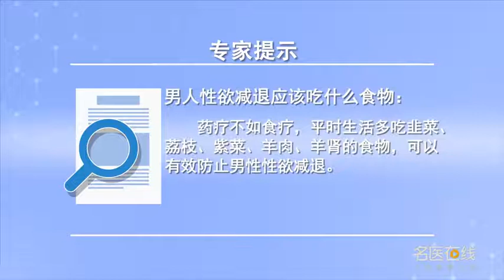男人性欲减退应该吃什么食物 王平 成都曙光医院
在男科当中有许多的患者表现为性欲减退，他们都非常关注，一旦出现性欲减退以后，从饮食上可以怎么处理，或者说吃一些什么东西，可以对恢复性欲，有一些帮助经过科学家们综合的统计分析，有下列一些主要食物对男性性欲减退的患者恢复性欲有一些帮助，第一个就是韭菜，韭菜是传统中药，又叫起阳草；第二就是紫菜，紫菜有温肾固精的一些功效；第三是吃荔枝，既可以益颜又可治疗肾亏梦遗；第四点就是牡蛎，牡蛎有滋阴补阳的作用，补肾固精的功效；第五就是常见的多吃一些羊肉，对恢复性功能有一些帮助；第六可以吃一些羊肾，羊肾有生精益血，壮阳补肾的功效，适用于肾虚、阳痿的患者食用，但这些食物哪一种适合于你，或者哪几种适合于你，不要自己随便挑选使用，最好是找医院的中医医生，根据望闻问切以后综合你的身体素质情况给你提出建议吃哪些可能适合于你，这样比较准确一点。

What kind of food should men eat when their sexual desire declines
In andrology, many patients show hyposexuality, They are all very concerned, Once there is a loss of libido, What can I do with my diet, Or something to eat, Can restore sexual desire, There's some help from the comprehensive statistical analysis of scientists, Some of the following main foods are helpful for the recovery of libido in men with hyposexuality, The first is leek, Leek is a traditional Chinese medicine, It's also called hyssop; The second is laver, Laver has some functions of warming kidney and strengthening essence; The third is eating litchi, It can not only benefit the face, but also treat the kidney deficiency; The fourth is oysters, Oyster has the function of nourishing yin and nourishing yang, The effect of Tonifying the kidney and strengthening the essence; The fifth is to eat more mutton, It is helpful to the restorative function; Sixth, you can eat some sheep kidney, Sheep's kidneys produce lean blood, The effect of invigorating yang and tonifying kidney, It is suitable for the patients with kidney deficiency and impotence, But which of these foods is right for you, Or which is right for you, Don't use it by yourself, It's better to find a doctor of traditional Chinese medicine in the hospital, According to your physical condition, I will give you suggestions on what might be suitable for you, This is more accurate.